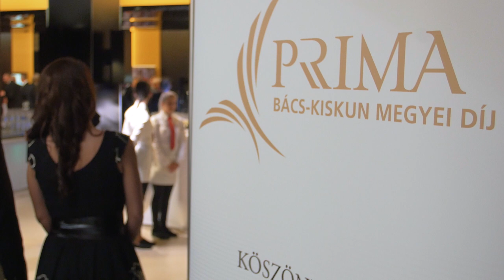2018 Bács-Kiskun Megyei Prima Díjátadó Gála Rövidfilm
2018-ban 14. alkalommal rendezték meg a Prima Primissima mintájára a VOSZ Bács-Kiskun Megyei Díjátadó Gálát. 10 kategóriagyőztes közül választották ki a három Prima Díjast, egy közönségdíjast és egy különdíjast.

Prima Díjasok:
Csontos Piroska
Zsigóné Kati
Ifj. Kunhegyesi Ferenc
Gerhát László